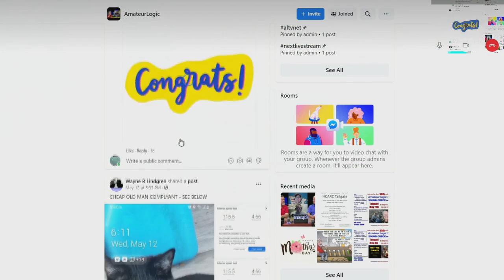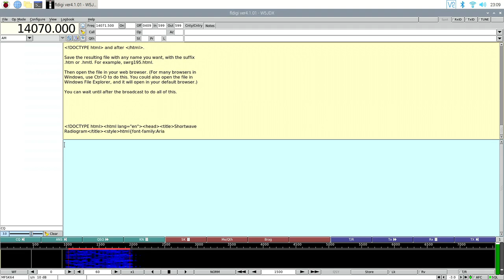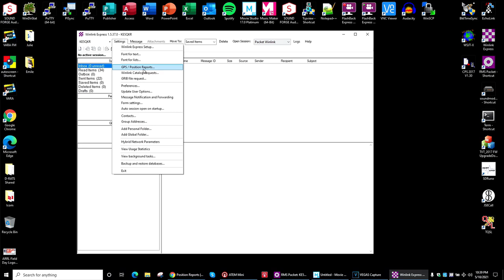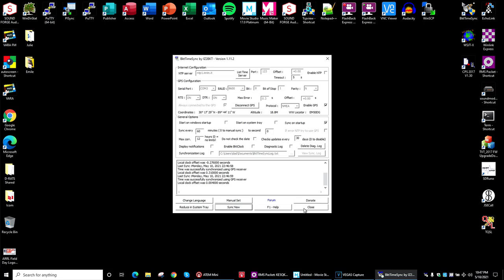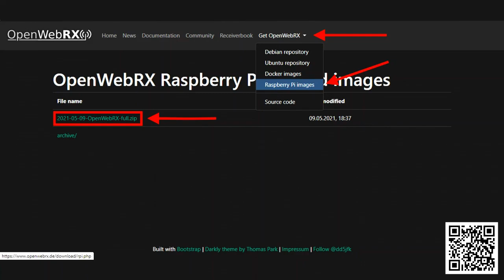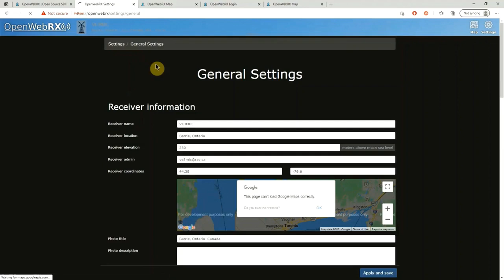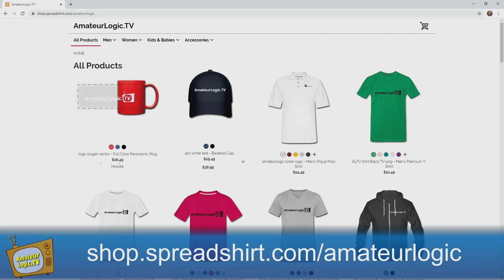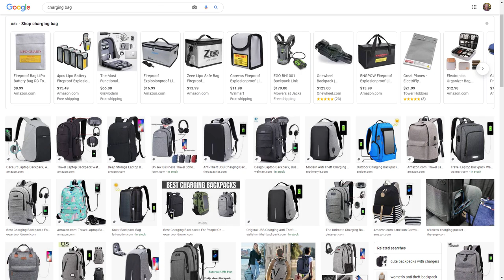AmateurLogic 156: Radiogram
What's a Shortwave Radiogram? OpenWebRX v1.0 Update. UBLOX7 Winlink and Time Sync using GPS.